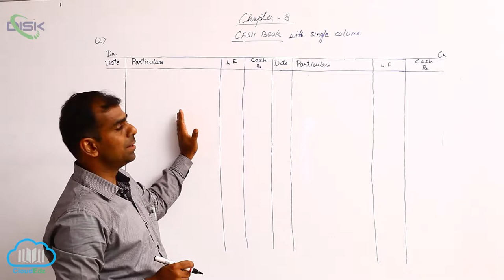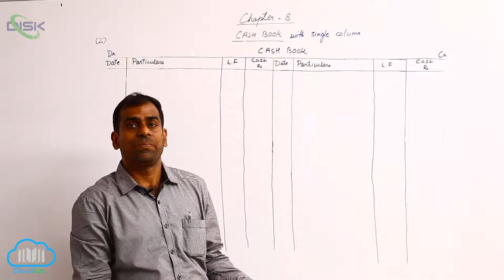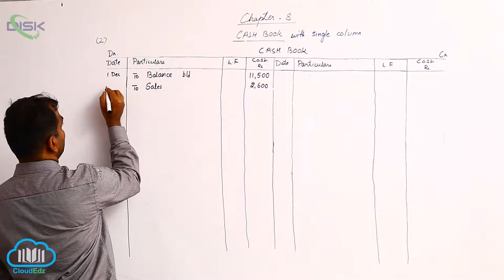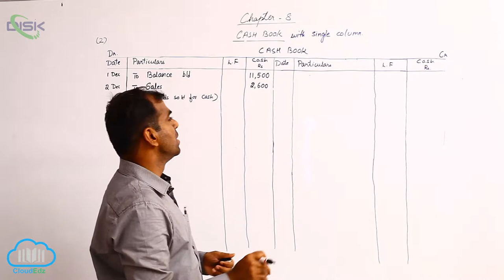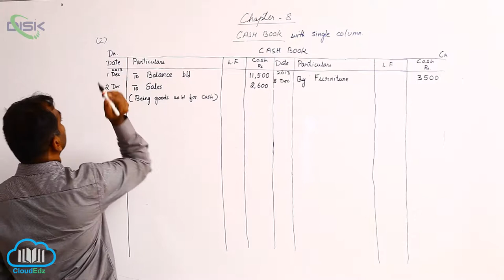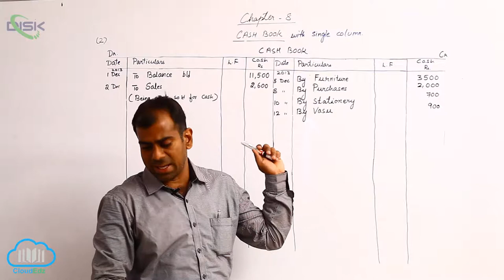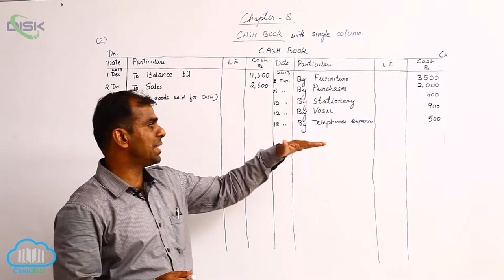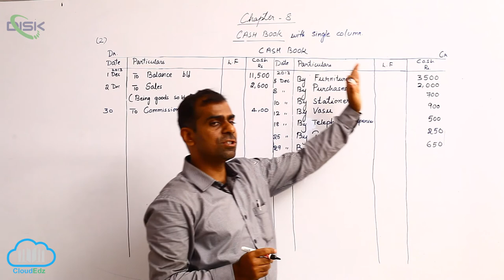Cash Book || Various kinds of Cash Book and their Preparation || Single Cash Book || Disk Telangana